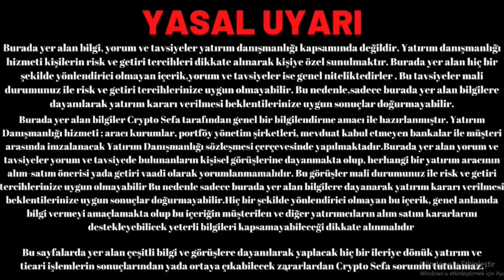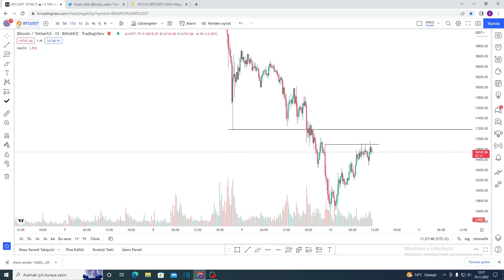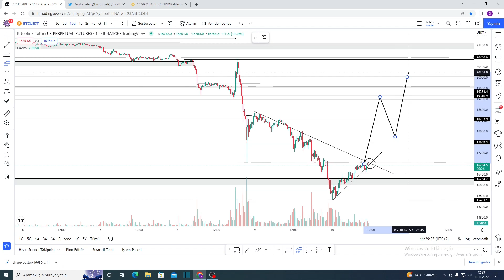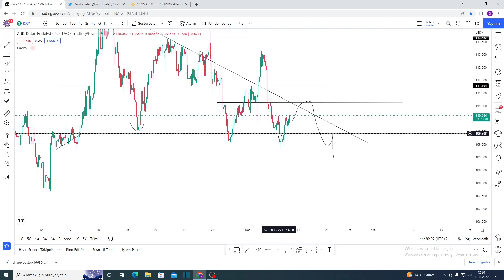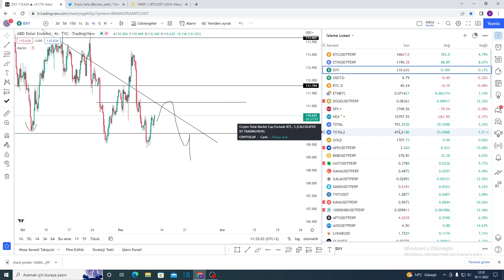HERŞEY BİTTİ Mİ !! ŞİMDİ NE OLUCAK / BİTCOİN VE ALTCOİNLERDE SON DURUM/ BİTCOİN ANALİZ / ACİL VİDEO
Merhabalar, Her gün düzenli olarak bitcoin analiz ve altcoinlerin analiz videoları paylaşıyorum.

Videoyu beğenirseniz youtube önereceği için ön plana çıkmam daha kolay oluyor. Bu yüzden videoyu beğendiyseniz beğenmeyi unutmayın.